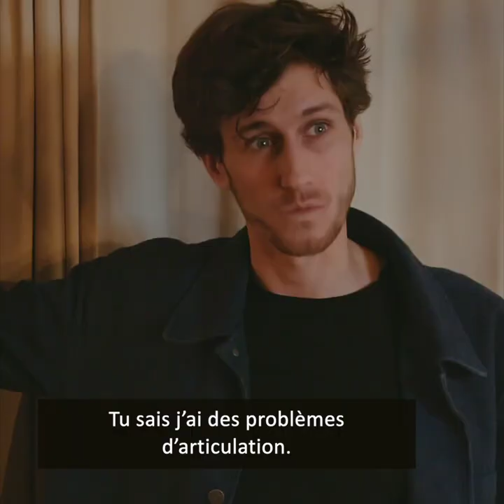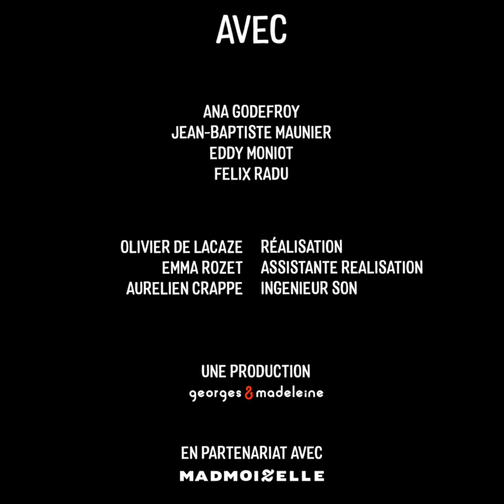BIENVENUE DANS L'ANTHROPOCÈNE de John Green - Web-série (2)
« J’ai tendance à penser que notre extinction sera la plus grande des tragédies terrestres. Je considère que nous sommes de loin le phénomène le plus intéressant qui se soit produit sur Terre. »
Aujourd’hui, découvrez le deuxième épisode de notre mini web-série sur BIENVENUE DANS L’ANTHROPOCÈNE de John Green, LA PORTÉE TEMPORELLE DE L’HUMANITÉ.
Ana Godefroy, Jean-Baptiste Maunier, Eddy Moniot et Felix Radu.